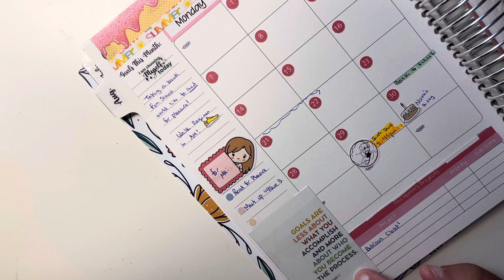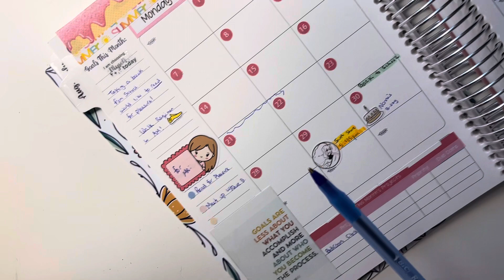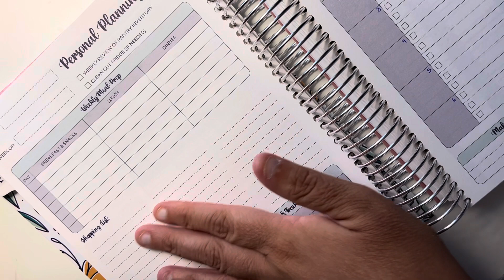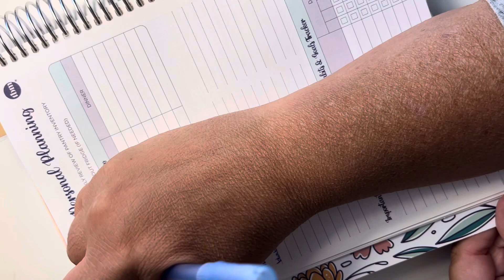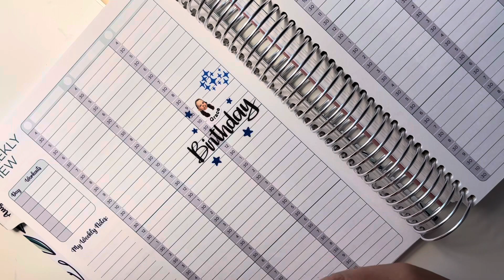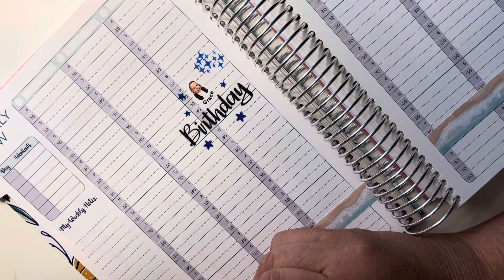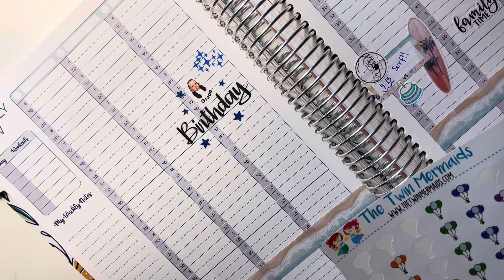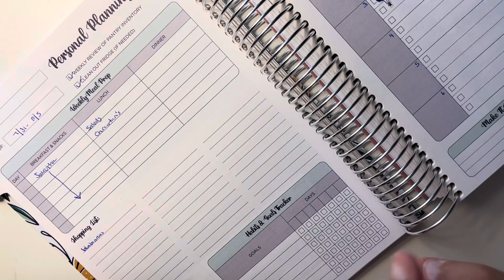Plan w/Me liverichplanner August.. & Grace’s birthday week!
Happy August!!